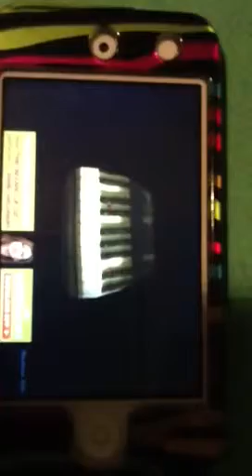Random Things Talking